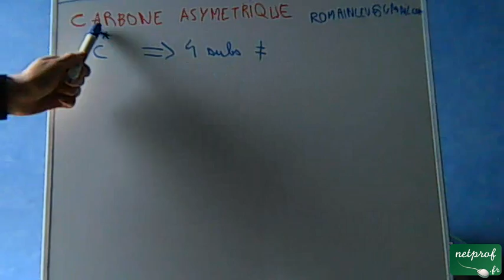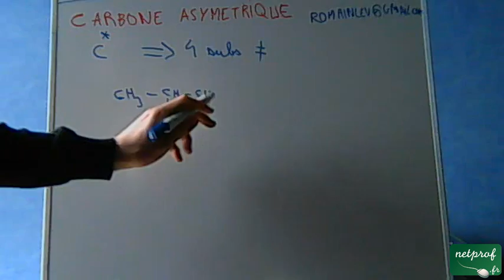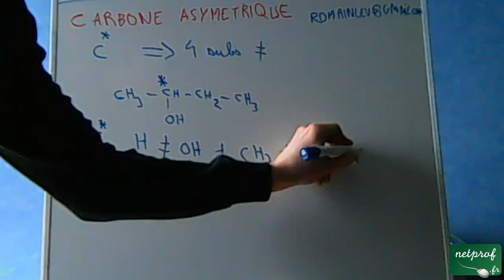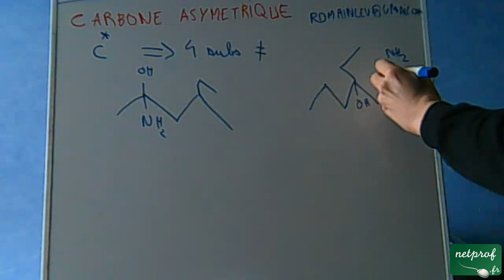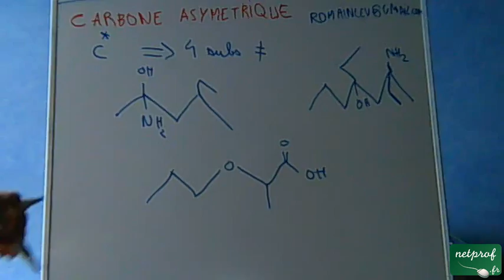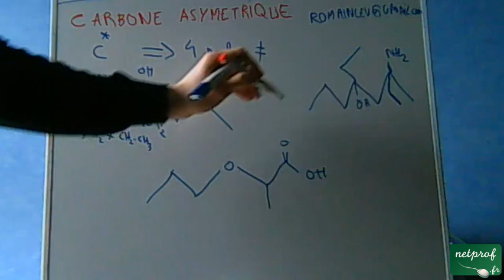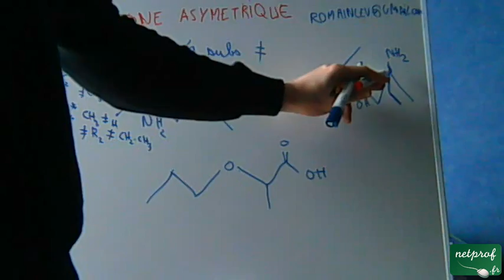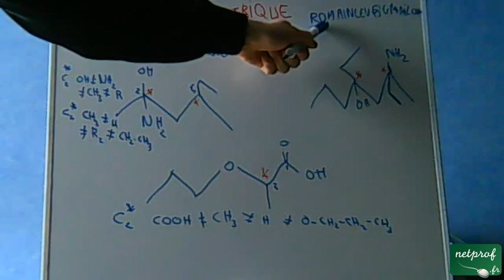Chimie organique - carbonne asymétrique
Cours netprof.fr de Chimie / Terminale
Prof : Romian